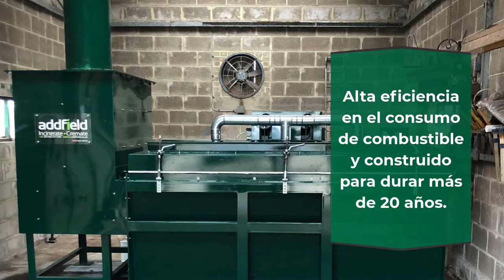¿Podrías dirigir un crematorio de caballos?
La cremación de caballos se ha convertido en un complemento de gran éxito en el mundo de la cremación de mascotas.
Se ha convertido en una perfecta oportunidad de negocio independiente y, en muchos casos, en el siguiente paso para muchos crematorios de mascotas ya establecidos.
Una oportunidad de negocio muy gratificante, tanto personal como económicamente, que está experimentando un crecimiento continuo en todo el mundo. Al igual que los perros y los gatos. Para los propietarios de caballos son parte de la familia.
Cuando llega el momento de decir adiós, siempre quieren lo mejor para ellos, hasta la cremación en lugar del entierro.
Los caballos varían mucho en tamaño, desde los pequeños ponis Shetland hasta los enormes caballos Shire.
Por ello, es esencial contar con el equipo adecuado para poder operar con éxito un crematorio de caballos. Fabricamos el TB-AB Equine de Addfield, que se ha convertido en la principal opción para la cremación de caballos. El TB-AB Equine está especialmente diseñado para adaptarse incluso a los caballos más grandes, con una cámara primaria de gran tamaño que permite una cremación individual completa con comodidad.
Al igual que todos los cremadores Addfield, es fácil de manejar y gestiona la mayor parte del proceso por usted.
Basado en un ladrillo refractario de varias capas, es una solución altamente eficiente en cuanto a combustible y ha sido construido para durar más de 20 años.
Dado que las tarifas para incinerar un caballo son considerablemente más altas que las de una mascota familiar tradicional, con un TB-AB Equine es posible recuperar la inversión en menos de un año.
¿Podría usted dirigir un crematorio de caballos?
Cualquiera que sea la etapa en la que se encuentre buscando la cremación de caballos, hable con Addfield, somos los expertos en cremación de caballos y estamos apoyando nuevos servicios en todo el mundo cada año.
Comience su exitoso negocio de cremación de caballos con Addfield.
Póngase en contacto con nosotros para obtener más información.